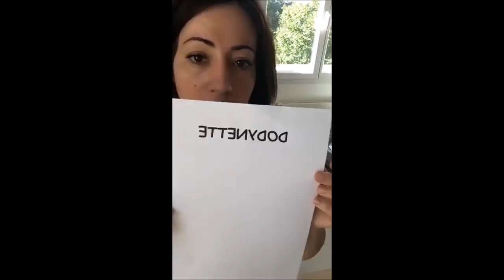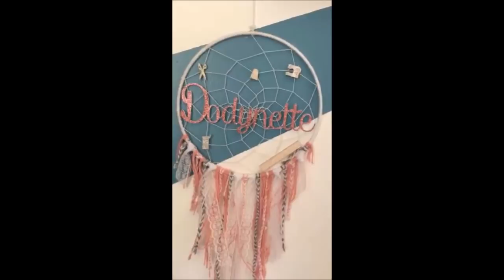Démonstration de la ScanNCut en mode "live"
Cette vidéo vous explique comment travailler le flex en utilisant le ScanNCut : découpes, techniques de pose je vous explique tout.

Voici les références des produits utilisés dans la démonstration :
Voici un listing du matériel utilisé :
⭐ la ScanNCut, vous pouvez retrouver plusieurs modèles chez Créativ' découpe